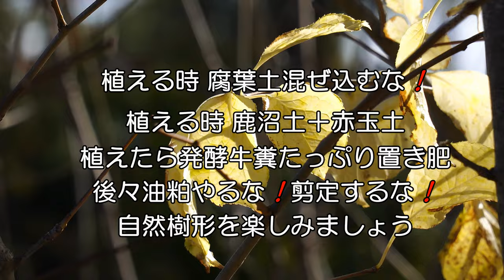山採り自然樹形アオハダ黄葉 2021 ノクターン第20番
take : 2021/11/07 a6400 SELP18105G
a6500  SEL1670Z

ショパン ノクターン第20番 抜粋